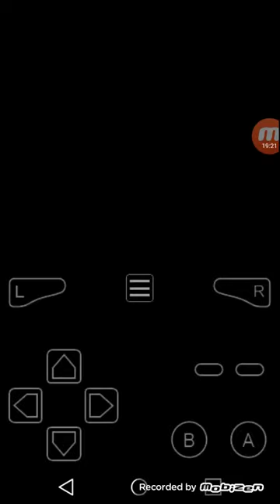pokemon victory fire ep 18